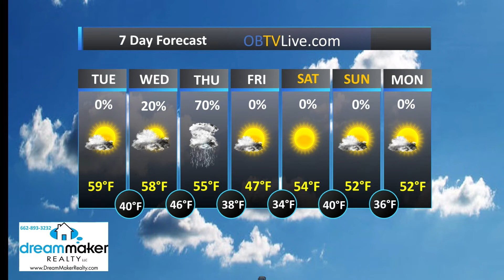Dream Maker Realty Dec 18, 2018